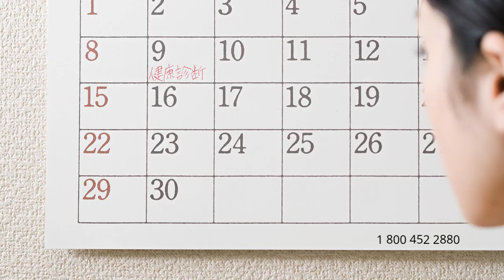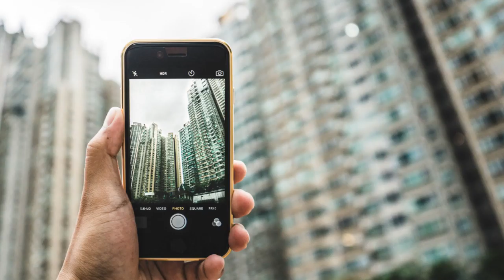Car Transport Rates Schuylkill County, Pennsylvania | Cost To Ship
A-1 Auto Transport has over 30 years of experience transporting RV, motorcycle, heavy-duty, antique, truck, open-air, door to door in and out of Pennsylvania. We offer international and domestic shipping services to and from Pennsylvania. We are proud to offer the easiest booking system with the most affordable prices in the transport industry.